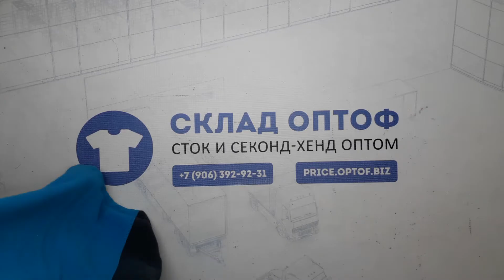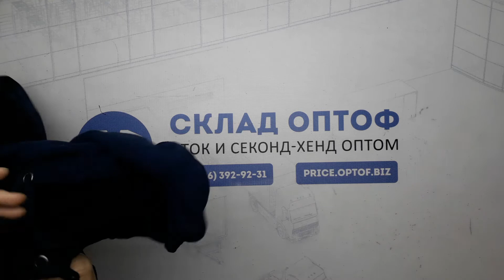11324 Флис толстовки FL TRUI EX (extra) 8 пак. 19,45кг. 5,45€/кг. 41шт.